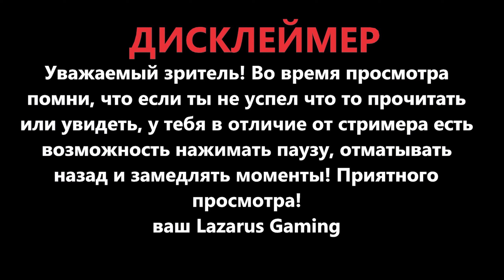Assassin's Creed IV Black Flag - Часть 9 / Игрофильм Прохождение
Игра : Assassin's Creed IV Black Flag
Жанр : Action-Adventure с элементами стелса
Год выпуска : 2013
Видео : Часть 9
Сложность : Нет
Озвучка : Русская
Субтитры : Русский

В современном мире, образцы ДНК, взятые из тела Дезмонда Майлза после его смерти, позволили Абстерго Индастрис продолжить исследовать его генетические воспоминания, используя вновь обретённые способности облачных вычислений Анимуса. Безымянный персонаж игрока был нанят Абстерго Энтертеймент из штаб-квартиры в Монреале, чтобы проанализировать воспоминания об Эдварде Кенуэе, пирате восемнадцатого века, отце Хэйтема Кенуэя и деде Коннора. Это проводится как сбор материала для интерактивного художественного фильма на основе Анимуса. На самом деле Абстерго, тамплиеры современности, ищут устройство Первой Цивилизации, известное как Обсерватория, и используют воспоминания Эдварда, чтобы найти её.